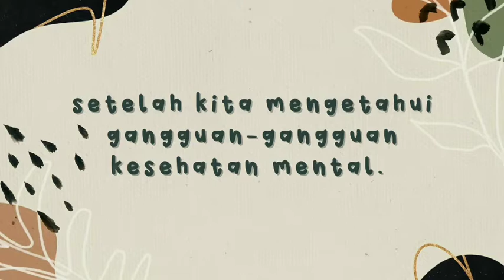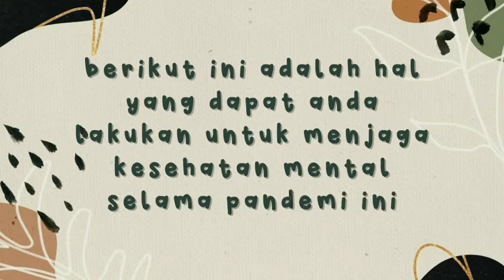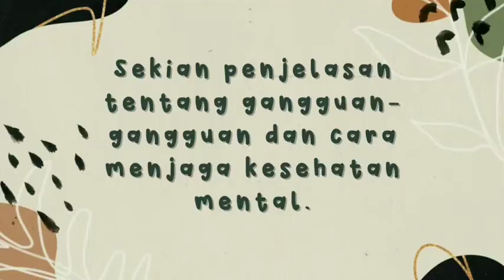Edukasi Menjaga Kesehatan Mental Pada Masa Pandemi - Grateful Heart 1 IV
Jl. Gajah Mada, Baloi-Sei Ladi, Kota Batam
Kepulauan Riau - Indonesia (29442)
Telp : 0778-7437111 (Ext : 145, 144)